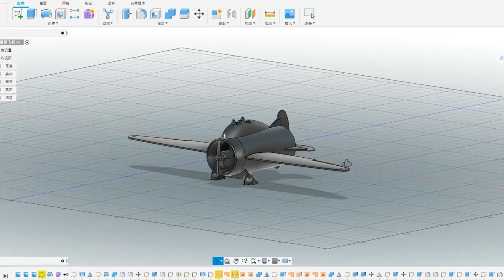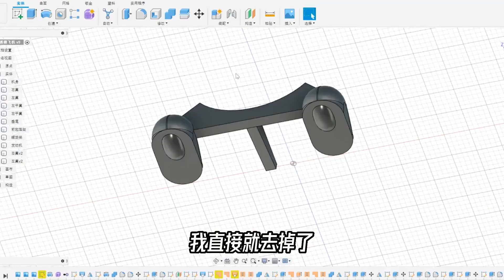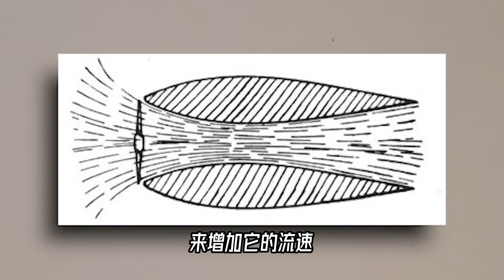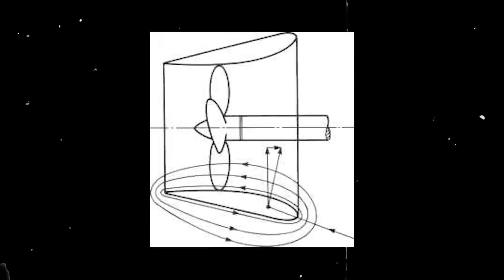这架“飞行的酒桶”虽然长相蠢萌，却为航空业带来了变革，为什么【科学火箭叔】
本频道制作的所有视频都是为了向观众传递有趣的科普知识，绝对符合平台的使用政策。 如果说这架飞机是科幻的天花板的话，那么这架飞机就是可爱的天花板了，1932年10月7日首飞，由意大利人设计。意大利公司生产的这架验证机，思提帕-卡普罗尼基本上就是一台我们现在很熟悉的涡扇发动机